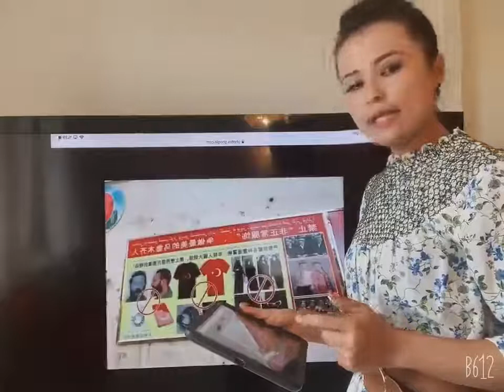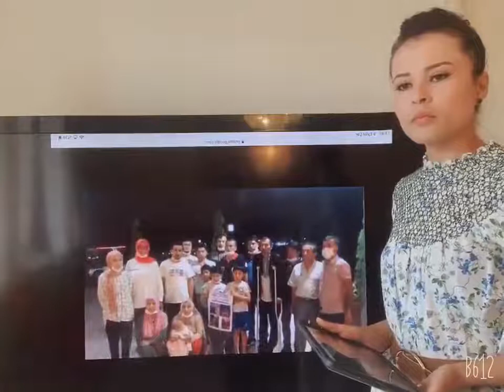"Çin Türkiye bayrağının ve Türkiye bayrağının simgesi ayyıldızlı kıyafetleri giyenleri tutukluyor"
İsveç'te yaşayan Uygur Türklerinden Kadirye, Doğu Türkistan'da müslüman Uygur Türklerine uygulanan yasaklar hakkında konuştu.